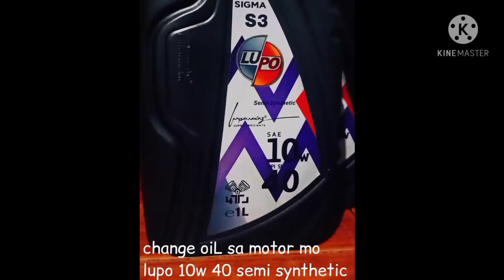short clip | lupo lubricants semi synthetic 10w 40 | german technology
pang chang oil ng motmot mo "lupo lubricants 10w-40 semo-synthetic